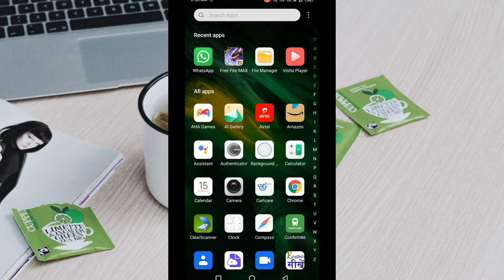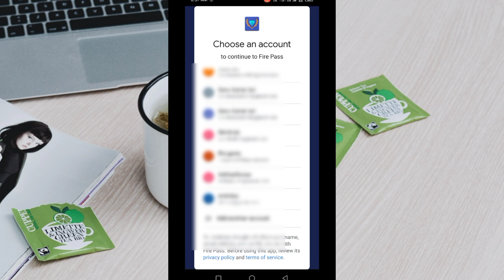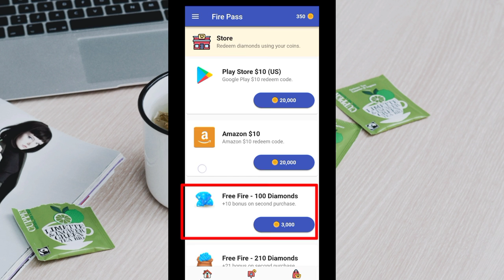Free Fire me Free me diamond kaise le|Free Fire Best Free Diamond App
hi, guys aaj hum aap ko is video mein yah batene wale hai ki aap free fire me free mein diamond kaise le sakte ho aur to aur aap ko is video mein mein aap ko ek aisa application ke bare mein bate ne wala hu jiska us kar ke aap free mein diamond le sakte ho.

freediamondapp tech
 Free Fire

2)BOOYAH!